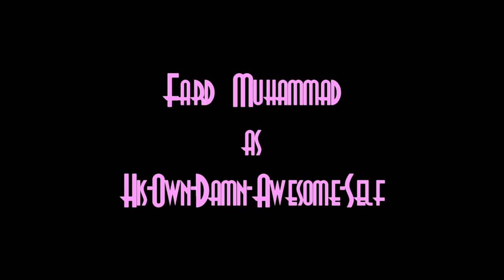Escape From Monster High (Ep. 6): Ghouls Rule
Halloween comes to Monster High, but it's not a happy occasion for Franiie as her attempts to return the holiday to its roots backfires. Meanwhile, Miss Nightmare and Dubious Khan try to get some answers from Douglas Ampersand.